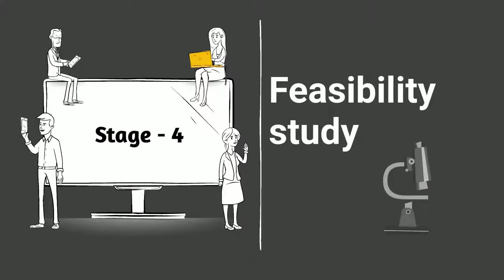Process and Stages of Food Product Development | Foodscholarclub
Developing a food product entails more than just perfecting a recipe.